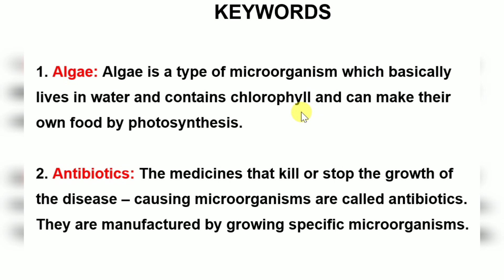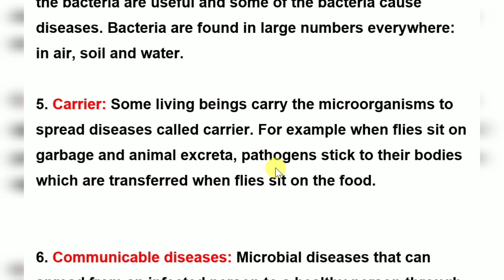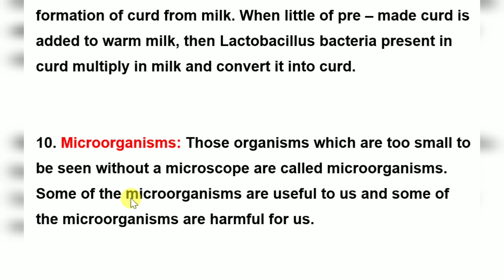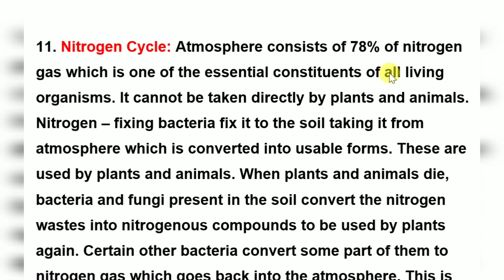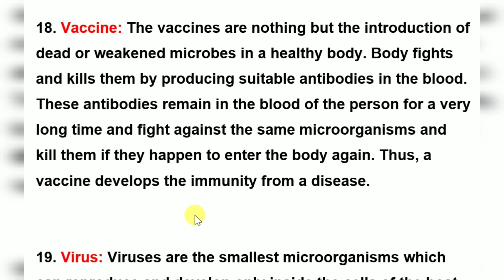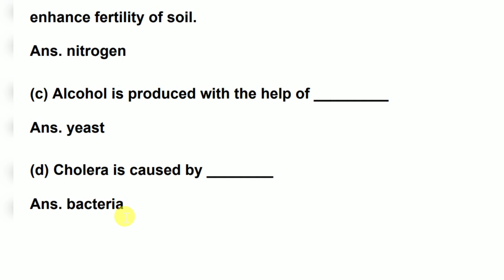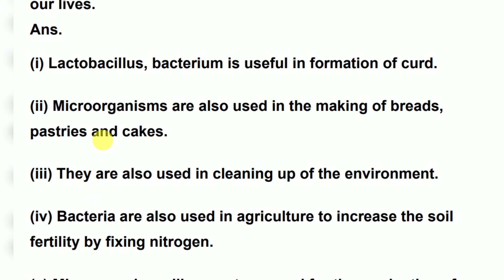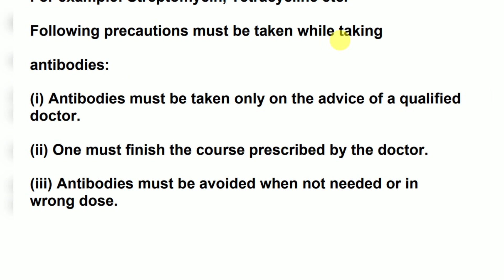Class 8th Science Chapter -2 Microorganisms Friend and Foe || Keywords, Questions and Answers